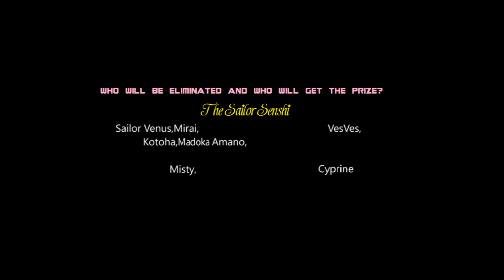Character Elimination Crystal Episode 41